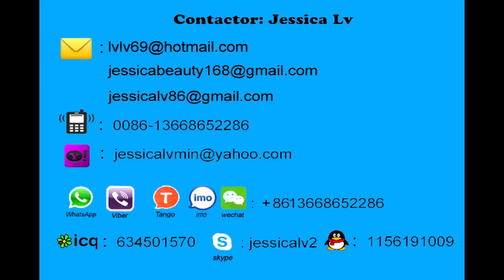ps laminating machine for ps foam sheet